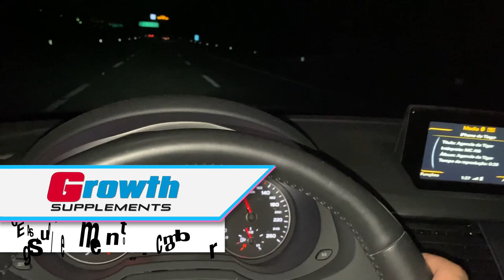NOVO MORADOR I ELE É PURO